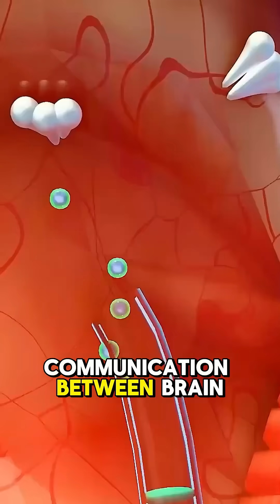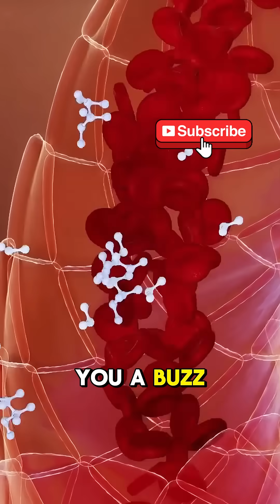What Alcohol Actually Does To Your Body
Ever wondered what alcohol actually does to your body? From your brain to your liver, and even your heart, alcohol affects nearly every organ — and not always in a good way. In this video, we break down the real effects of alcohol on the body, including:

✅ How alcohol affects your brain and nervous system
✅ What alcohol does to your liver and digestive system
✅ Long-term effects of alcohol on the heart and kidneys
✅ Impact on mental health, weight, and immune function
✅ How to drink responsibly and recognize alcohol abuse

If you drink regularly or occasionally, this video will help you understand how alcohol impacts your body and why moderation matters.

👍 LIKE if this helped you learn something new
📤 SHARE to spread awareness about the effects of alcohol on health